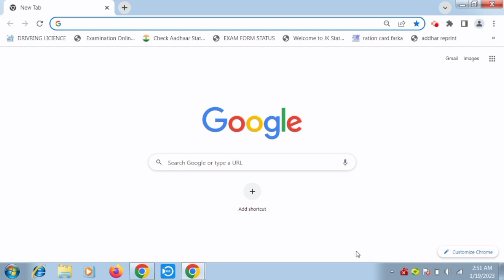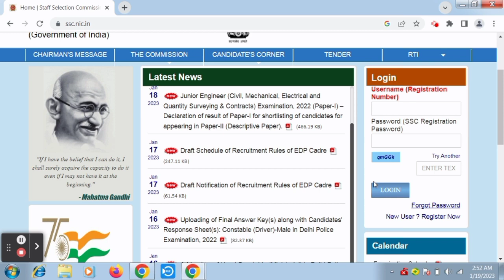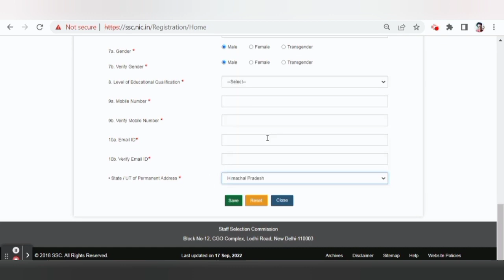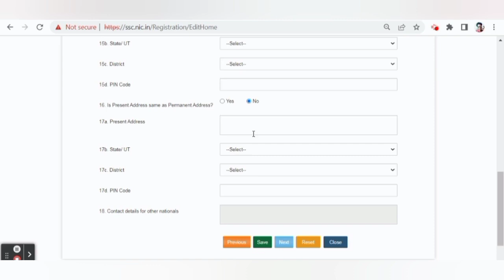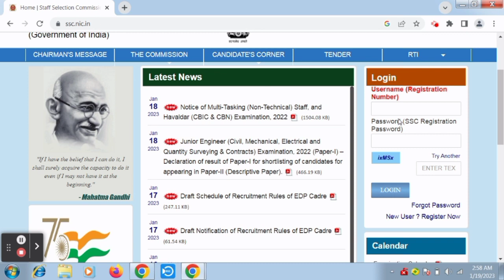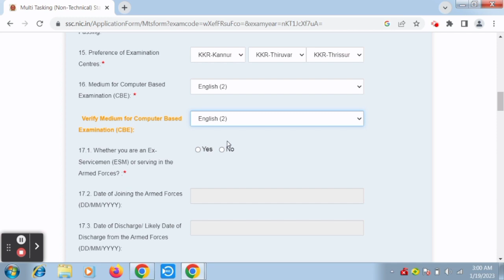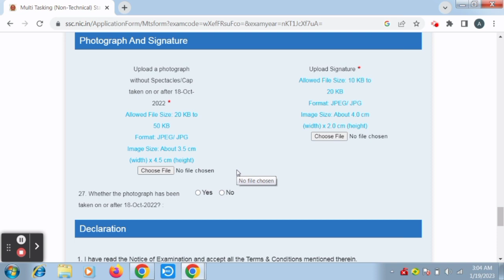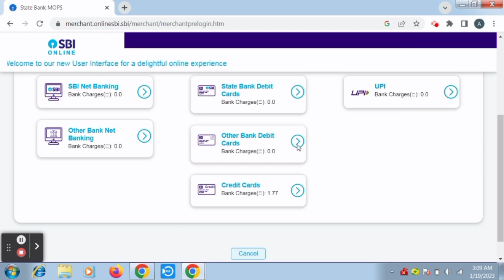SSC MTS Form fill up 2023 | How to fill SSC MTS Online Form 2023 | MTS form apply online 2023